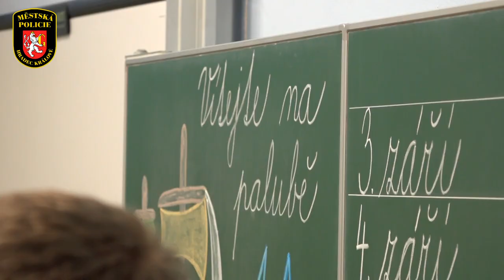Zpátky do školy: Strážníci hlídají přechody